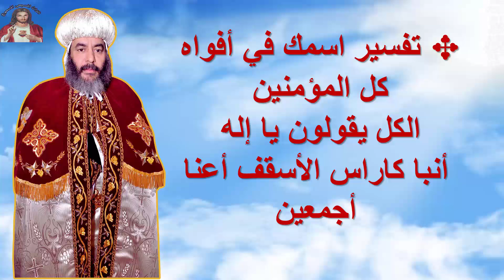تمجيد الأنبا كاراس أسقف عام المحلة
تمجيد الأنبا كاراس أسقف المحلة
قناةالتراث المسيحي المسموع

استمتع بلحظات الإلهام والتأمل مع أول تمجيد يُخصص لسيدنا الأنبا كاراس، قائدنا الروحي وسيدنا الحنون في محافل المحلة. انغمس في جمال الكلمات والألحان التي تُلامس القلوب، مع نظرة عميقة على سيرته العطرة وإرثه الروحي. انضم إلينا في هذه التجربة المميزة وامنح نفسك الفرصة لتجديد الروح وتقدير قيم الفضيلة والتسامح التي يُمثلها سيدنا الأنبا كاراس.

نياحة الأنبا كاراس أسقف المحلة الكبري
الأنبا كاراس أسقف المحلة الكبرى
الأنبا كاراس
عظات الأنبا كاراس أسقف المحلة
عظات الأنبا كاراس
الانبا كاراس فيلم الانبا كاراس كامل
فيلم الاسقف المتواضع
عظة الانبا كاراس
الانبا كاراس اسقف المحلة
البابا تواضروس الثاني
عظات البابا تواضروس
 التأمل الفضيلة
 الكنيسة القبطية
 الإيمان الروحانية التسامح
 الكلمات والألحان
 الإلهام